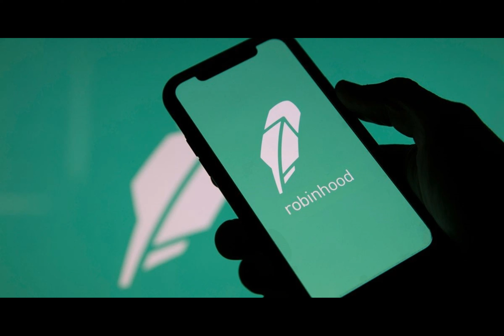Robinhood Crypto Launches Solana Staking In EU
Have you ever wondered how some tech companies manage to keep up with the latest trends in the cryptocurrency world? Today's tale is all about Robinhood, the innovative fintech platform that's been shaking things up in Europe.